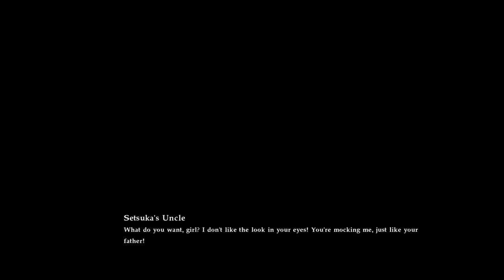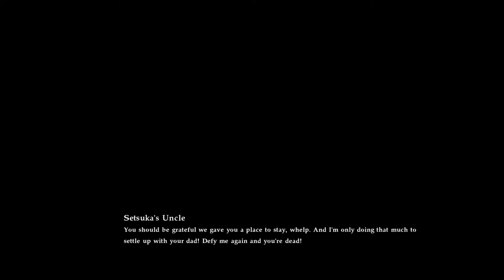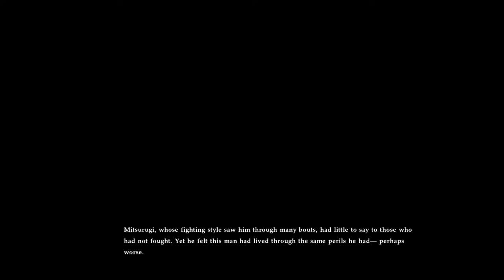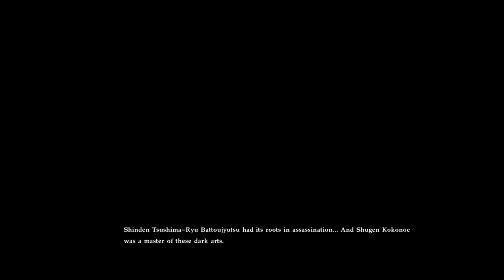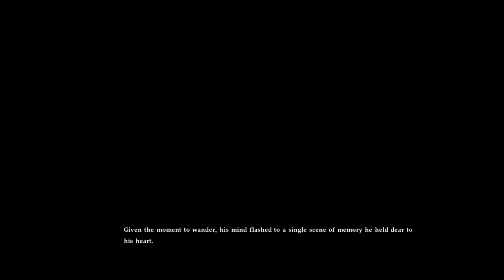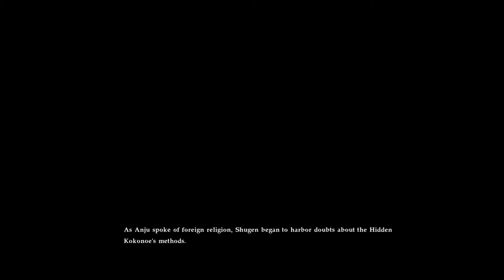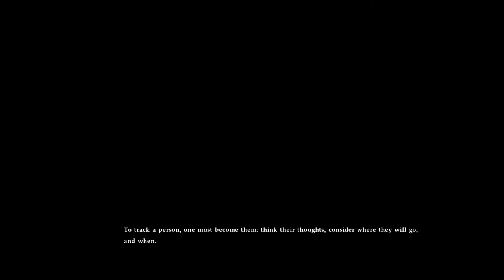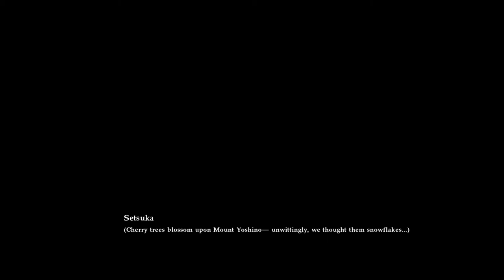Soulcalibur VI - STORY: Soul Chronicle with Setsuka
Personally I wasn't a huge fan of Setsuka when she made her debut in 'Soulcalibur III' (though I did find her pretty cool at least), but eventually I grew to appreciate this pseudo-Japanese swordswoman, especially after seeing her in 'Soulcalibur VI'.

At this rate, the character stories in SC6 might as well become full-fledged movie-length animated features, and I'm totally down for that. Also, I don't know if it's just me, but for some reason Setsuka's story gives me vibes of what might happen if Edelgard from 'Fire Emblem: Three Houses' was the main character in 'Ghost of Tsushima' (since, you know, Setsuka and Edelgard share the same English VA, plus Setsuka's fighting style is called Shinden Tsushima-ryu Battoujyutsu, so... yeah).